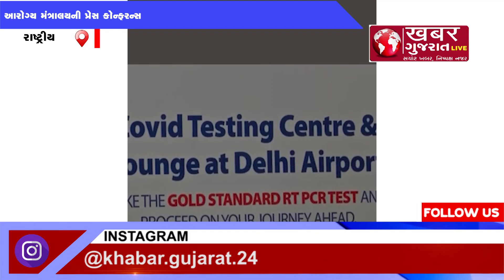રાષ્ટ્રીયઃ આરોગ્ય મંત્રાલયની કોરોનો મામલે પ્રેસ કોન્ફરન્સ